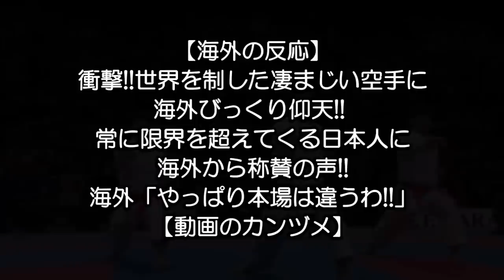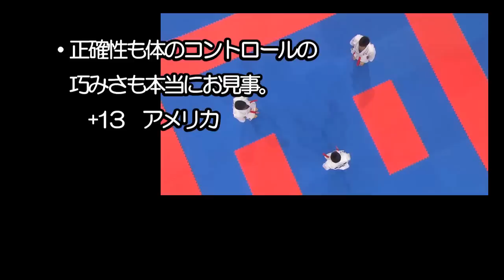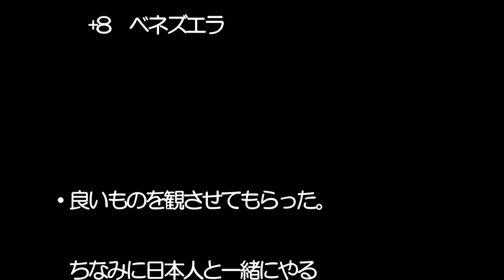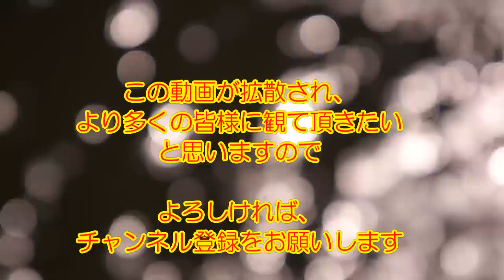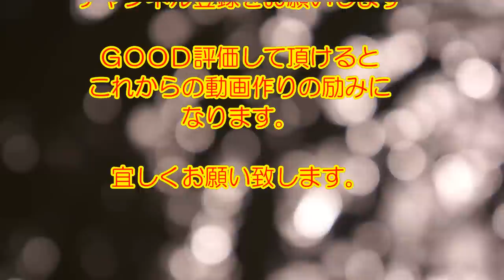【海外の反応】衝撃!! 世界を制した凄まじい空手に海外びっくり仰天!! 常に限界を超えてくる日本人に海外から称賛の声!! 海外「やっぱり本場は違うわ!!」【動画のカンヅメ】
2012年に行われた第21回世界空手道選手権大会、男子団体「形」で見事優勝を果たした日本チームの演武の映像が紹介されていました。
完璧としか言い様がない見事な演武に、賞賛の声が殺到していました。

○引用情報

○音楽引用元

○動画引用元

(1/2) Karate Japan vs Italy. Final Male Team Kata. WKF World Karate Champions 2012. 空手日本